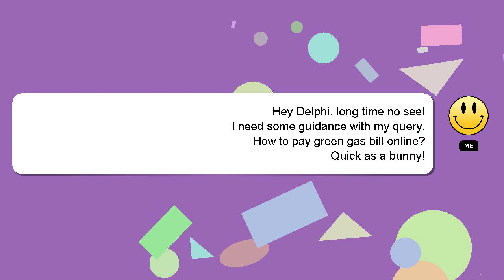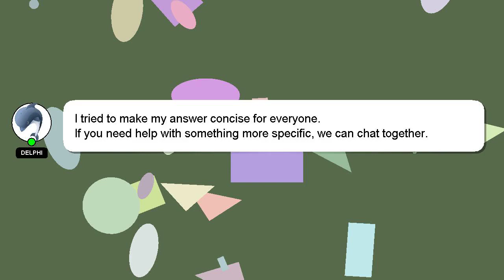How to pay green gas bill online?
Here's a short introduction about myself, Hello there, my name is Delphi. I am here to help you get the answers you are seeking. - How to pay green gas bill online?

Your answer will be appreciated and acknowledged with a 'heart' from me.

*2 What we are experimenting :*